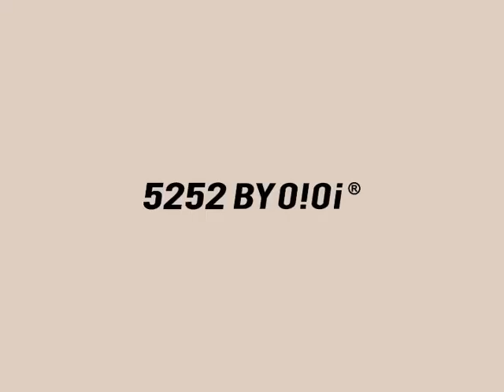OiOi X ROSÉ With Hank Interview